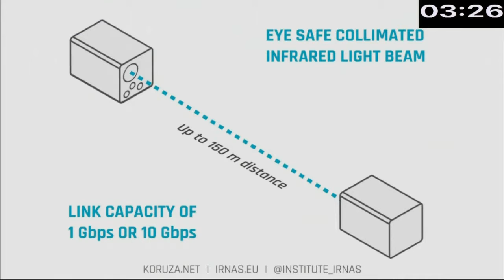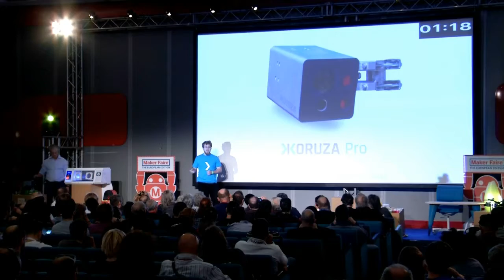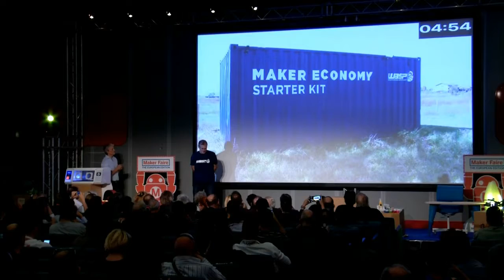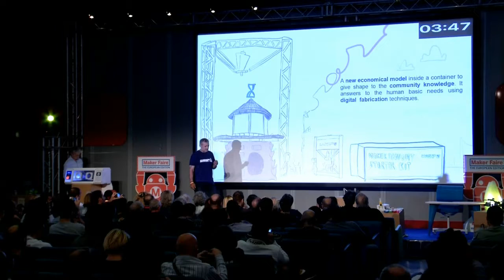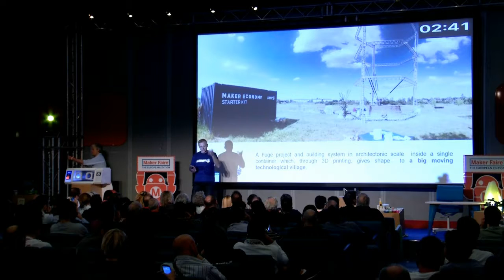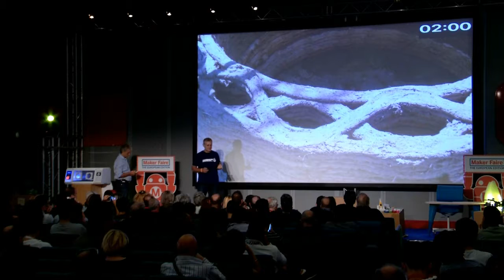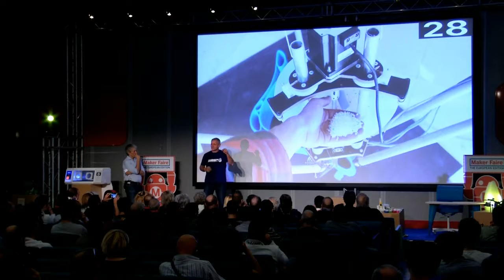Presentazione del progetto Koruza, finalista al R.O.M.E. Prize di Maker Faire Rome 2016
Progetto finalista a The R.O.M.E. Prize - Maker Faire Rome 2016: Koruza, il primo sistema di comunicazione ottico wireless, open source, per gli ambienti urbani che connette posizioni fino a 150 m di distanza. Rafforza i network da 1 a 10 Gbps attraverso la saturazione dello spettro radio per fornire la rete fino all’ultimo miglio senza bisogno di istallare fibre. Il progetto è stato realizzato da Luka Mustafa e dall’Institute IRNAS